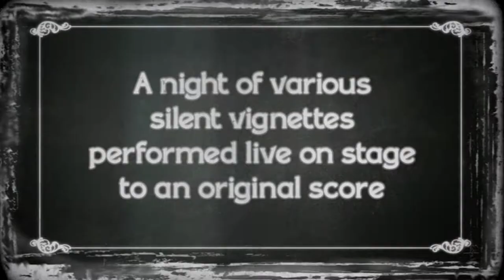The No Ring Circus: Clowns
Daphne Malfitano and Eli Rose of THE NO RING CIRCUS return to New Orleans' Fortress of Lushington (2215 Burgundy) on November 9,10,11,16,17,18  2017 for The No Ring Circus: Clowns. Join Fiddles and Oboe for more abstract, terrifying, and poignant adventures.

Film by Jian Bastille